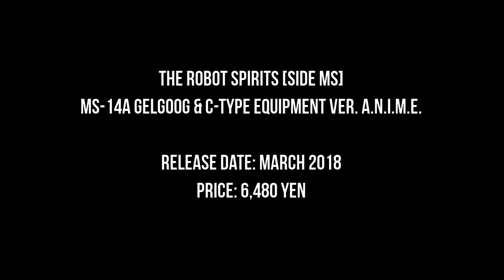Preview THE ROBOT SPIRITS [SIDE MS] MS 14A GELGOOG & C TYPE EQUIPMENT ver.ANIME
* : my previous channel @PLASTIK.BUILDER had suspend for no reason so i make new one